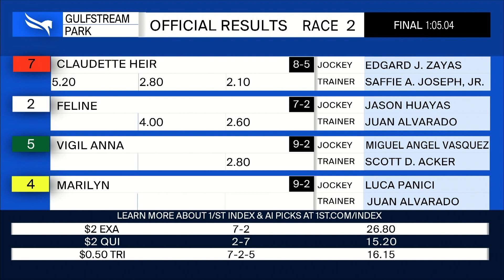Gulfstream Park August 12, 2022 Race 2